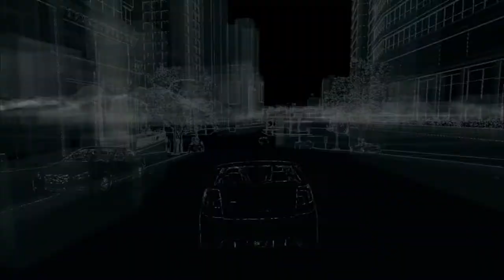Watch Dogs Walkthrough w AC1D4T3D Part 13 - Sorry Civy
Hello audience.  Welcome to my game play of Watch Dogs.
I have been waiting for this game (like so many others) for the longest time.  Now that it's here, I'm having so many graphics problems because this game is VERY graphic intensive.

That said, once l brought my settings WAY down, it played pretty smoothly.  With so many side quests and open world options, I hope this isn't a straight GTA clone.  I'm sure with all of the stealth missions in here, that shouldn't be to much of a problem.

or check me out on STEAM: AC1D4T3D

Also, your comments help me make this channel "your" channel even more, so keep them coming.  Enjoy the series.